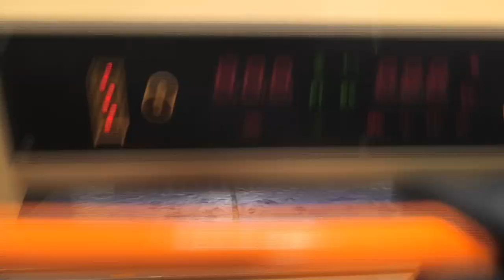Infors HT Multitron Triple Incubator Shaker [BOSTONIND] - 50412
DETAILED INFO AND PHOTOS FOR THIS & SIMILAR ITEMS MAY BE FOUND